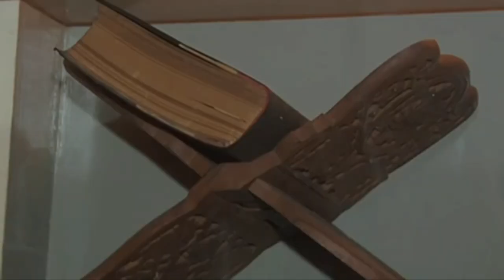বত্রিশ নম্বর-কামাল চৌধুরী(Batrish Namber-Kamal Chowdhury) আবৃত্তি-শিমুল মুস্তাফf(Shimul Mustapha)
এই বাড়িটা জাতির পিতার, এই বাড়িটা সবার
এই বাড়িটা মুজিব নামে পলাশ, রক্তজবার
এই বাড়িটা অশ্রুলেখা শোকের আগস্ট মাস
এই বাড়িটা পিতৃভূমির কান্না, দীর্ঘশ্বাস।

 এই বাড়িটা পদ্মা-মেঘনা, মধুমতির জল
এই বাড়িতে চিরকালের সাহস অবিচল
মুক্তিদাতা উন্নত শির-দীর্ঘদেহী ভোর
এই বাড়িটা অন্ধকারে তাড়ায় ঘুমঘোর।

 এই বাড়িটা একাত্তরে মুক্ত নীলাকাশ
হত্যাকারী, শত্রুসেনা, রাজাকারের ত্রাস
এই বাড়িটা সাহস দিলে আমরা জেগে থাকি
বাংলা মায়ের রক্তশপথ হাত উঁচিয়ে রাখি।

 এই বাড়িটা হাজার বছর পলিমাটির ক্রোধে
লালসবুজে মহিমাময় আত্মত্যাগী রোদে
এই বাড়িটা ধুলো-কাদা, বৃষ্টিভেজা মাটি
মহাকালের বটের ছায়ায় আমরা সবাই হাঁটি।

এই বাড়িতে মুজিব আছেন, জাতির বাতিঘর
রবি ঠাকুর, নজরুল তাঁর প্রাণের কণ্ঠস্বর
এই বাড়িতে পাল উড়িয়ে মহামানব আসে
জয়বাংলার স্রোতের মুখে নৌকোখানি ভাসে।

 তর্জনীতে আকাশ কাঁপে, তর্জনীতে দেশ
এই বাড়িটা বজ্রকণ্ঠ-মুক্তি অনিঃশেষ
এই বাড়িটা স্বাধীনতা, রক্ত দিয়ে লেখা
এই বাড়িতে বিশ্বজনের মহাসাগর দেখা।

 এই বাড়িটা স্মৃতিসত্তা, জাতির জাদুঘর
এই বাড়িতে জাতির পিতা, আছেন মুজিবর
এই বাড়িটা তোমার আমার আত্মপরিচয়
এই বাড়িটা বঙ্গবন্ধু, জাতির হিমালয়।